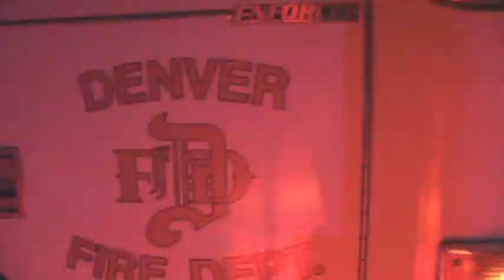First Person: Fighting the Colorado Springs Fire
Colorado Springs Firefighter Steve Schopper gives a first-person account of the most devastating fire in Colorado history. (July 4)